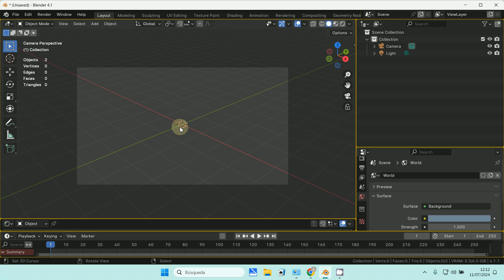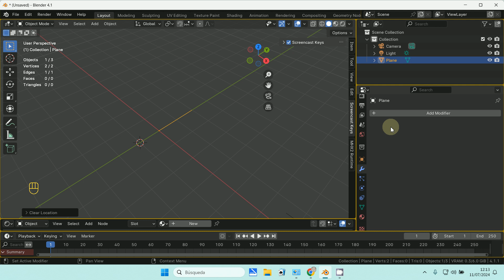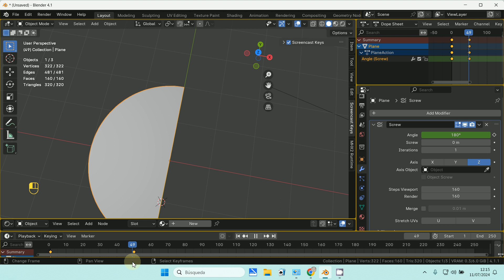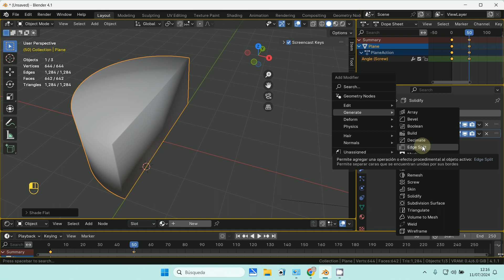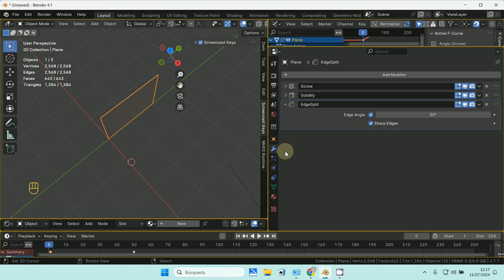Modificadores Screw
3D Blender 4.1.1
Modificadores
SCREW